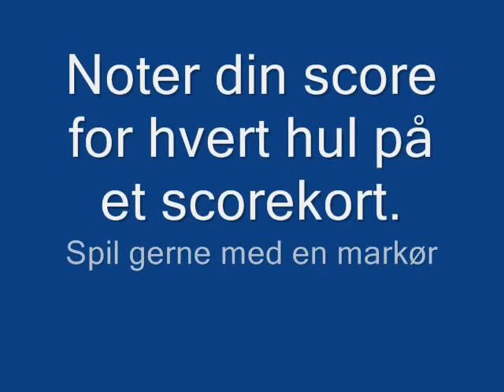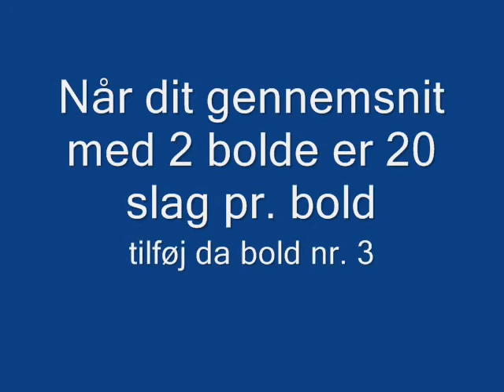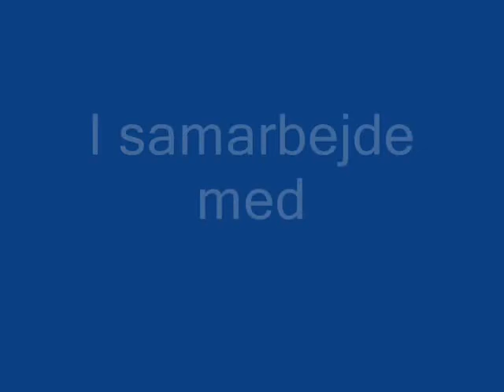9 huller ind & i